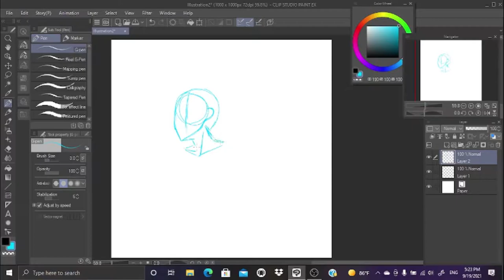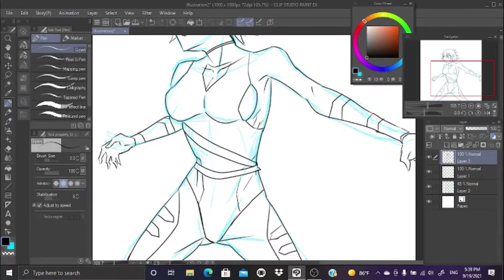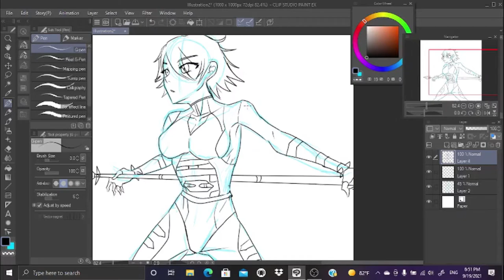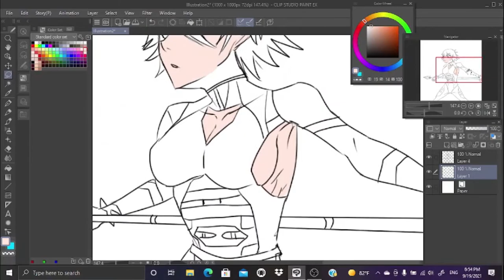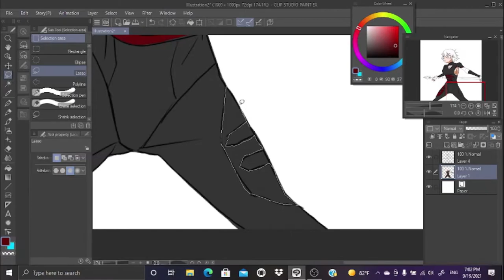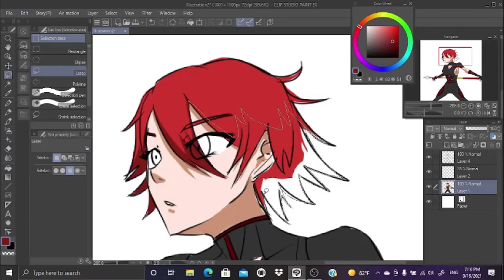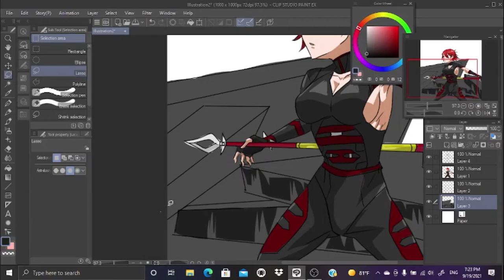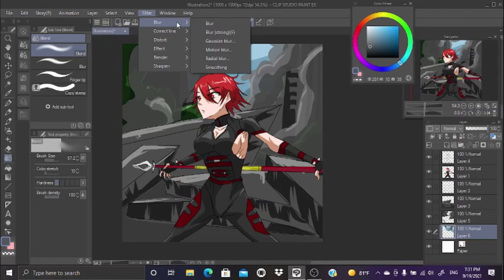Yuki Takahashi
one of the character in my manga "The Rookie Hero"